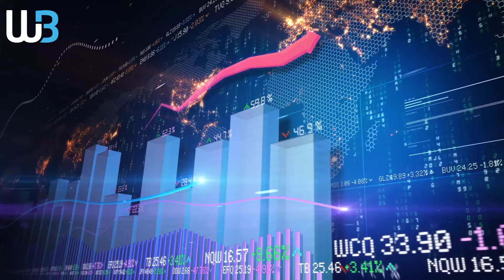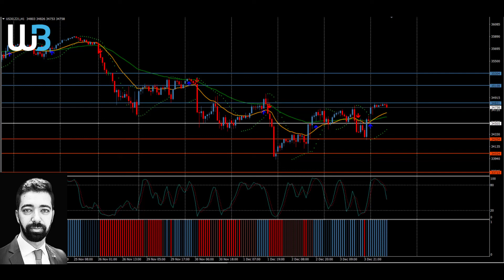Technical Analysis - DOWJONES (06.12.2021)